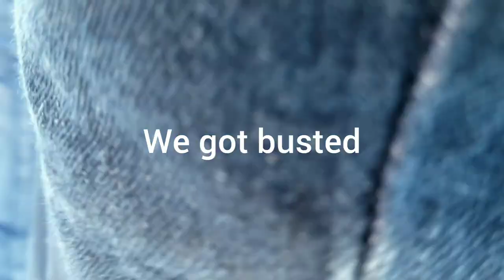Knob Hill Farms "Urban exploring"